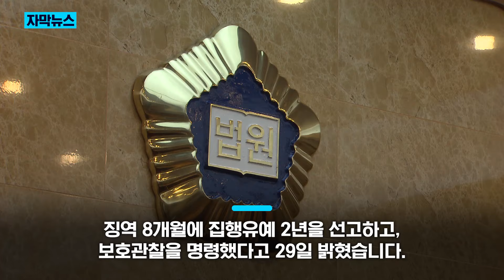처음 본 사이인데... 길가에서 아무런 이유 없이?/ KNN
제보
카톡 : 'KNN' 친구추가

검색 : KNN